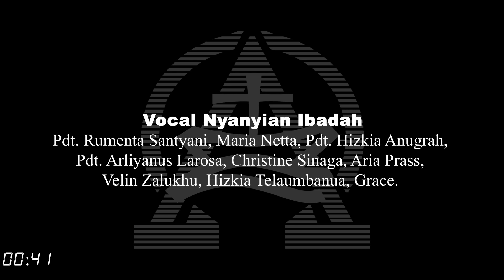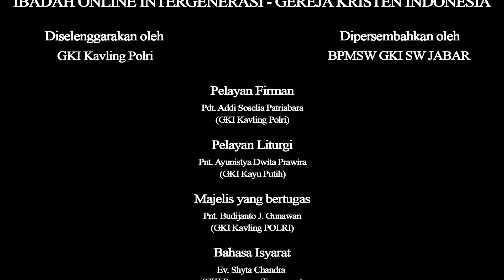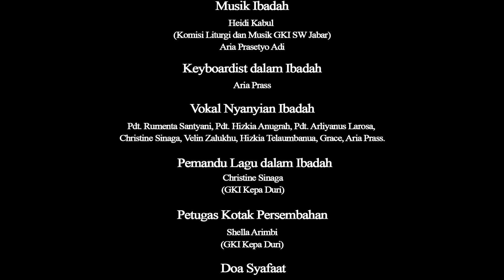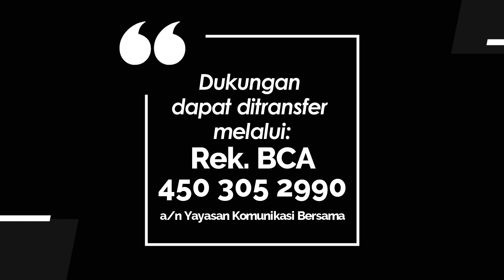BERIMAN YANG BENAR : HARUS BAGAIMANA? | Minggu Biasa XIII – 29 Agustus 2021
Liturgi IBADAH ONLINE INTERGENERASI Minggu Biasa XIII – 29 Agustus 2021

Minggu Biasa XIII – 29 Agustus 2021
IBADAH ONLINE INTERGENERASI - GEREJA KRISTEN INDONESIA
diselenggarakan oleh GKI Kavling Polri

Ibadah ditayangkan pada pukul berikut :
Kebaktian 1 : pukul 09.00 WIB
Kebaktian 2 : pukul 11.00 WIB
Kebaktian 3 : pukul 17.00 WIB

Pelayan Firman:
Pdt. Addi Soselia Patriabara (GKI Kavling Polri)

Pelayan Liturgi:
Pnt. Ayunistya Dwita Prawira (GKI Kayu Putih)

Musik Director Ibadah:
Heidi Kabul (Komisi Liturgi dan Musik GKI SW Jabar)
Aria Prasetyo Adi

Vocal Nyanyian Ibadah:
Pdt. Rumenta Santyani, Pdt. Hizkia Anugrah, Pdt. Arliyanus Larosa,
Christine Sinaga, Velin Zalukhu, Hizkia Telaumbanua, Grace, Aria Prass.

Bahasa Isyarat:
Ev. Shyta Patrilia Chandra
(GKI Perumnas Tangerang)

Lokasi Shooting Ibadah: GKI Kepa Duri Jakarta